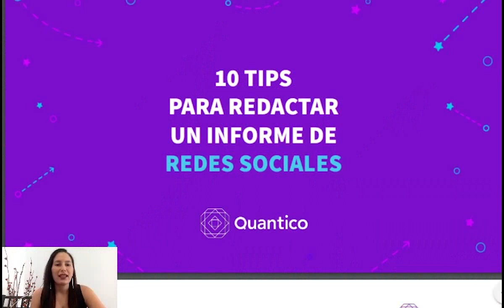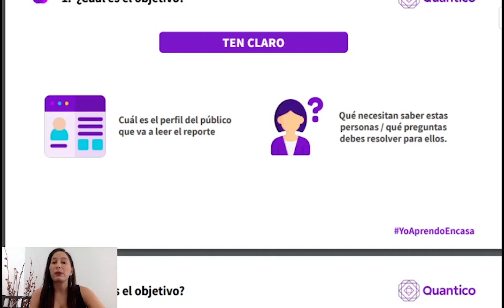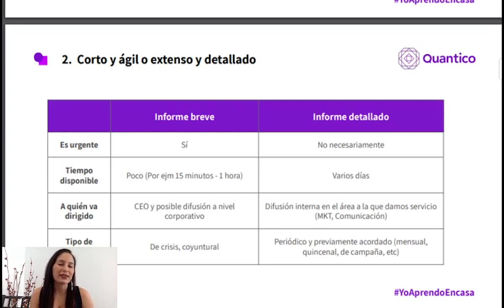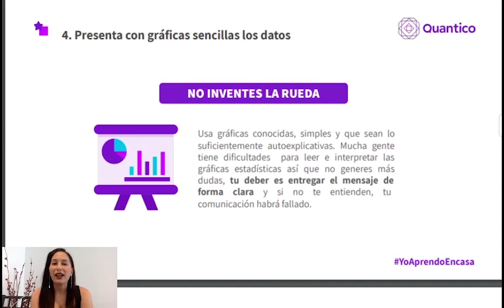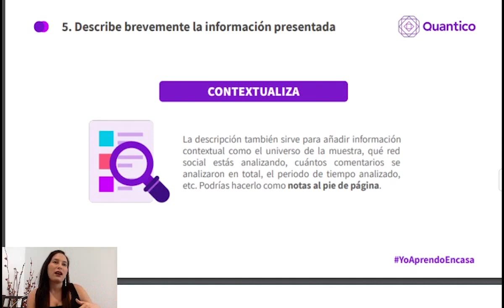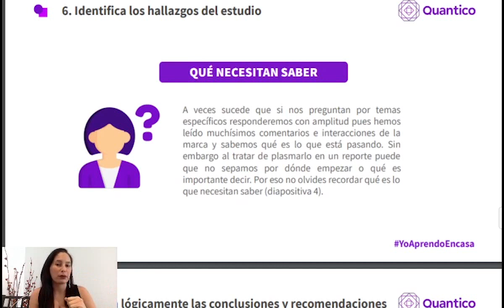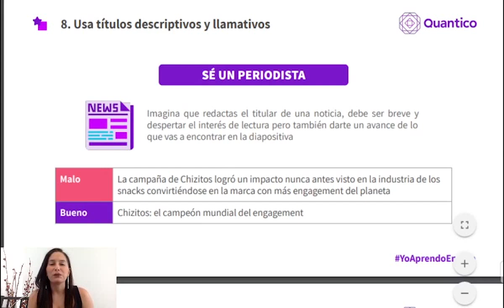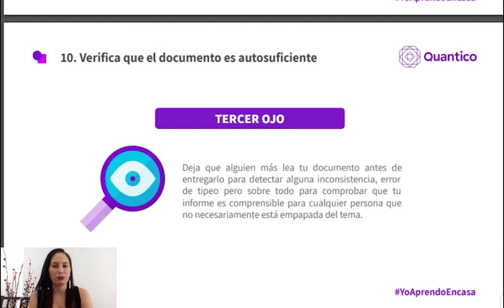QuanticoWebinars ¿Quienes armar un informe de redes sociales ¡Te dejamos los 10 mejores tips!